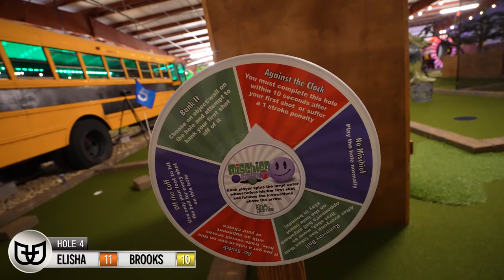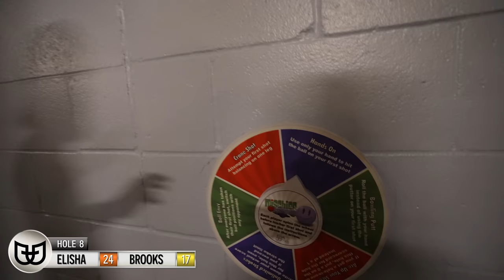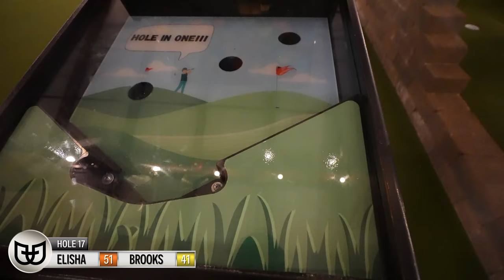The Craziest Mini Golf Course in the World! - Never Seen Before!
We are checking out the Blue Course at Partee Shack in Raleigh, NC. This just might be the craziest and one of the best mini golf courses in the world, and its all homemade! This is definitely a must play mini golf course!